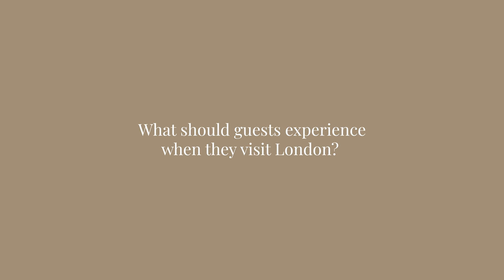The Ruben's At The Palace with Doorman John 🎩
"I love the Ruben's because I enjoy entertaining the guests. I'm the first person and last person they will see." - John, Doorman at The Ruben's At The Palace 🎩

What makes a luxury @Redcarnationhotels experience truly unique and spectacular is the dedicated, attentive staff and the instant charm of Doorman John at The Ruben's At The Palace in London is unlike any other.

Live like royalty on our luxury 'British Royale' and ‘Castles & Kingdoms’ limited edition small group tours, and experience the 5-star magic of The Ruben's At The Palace